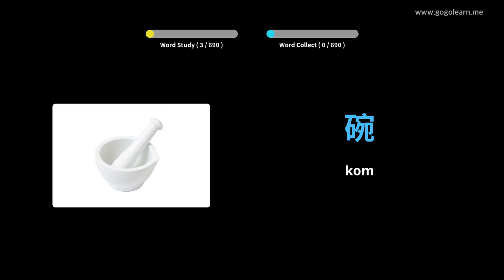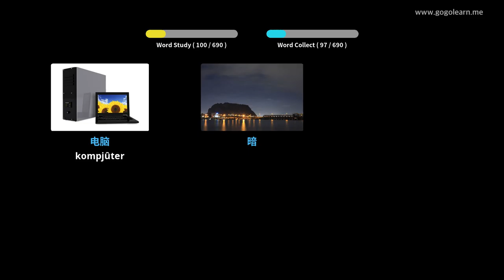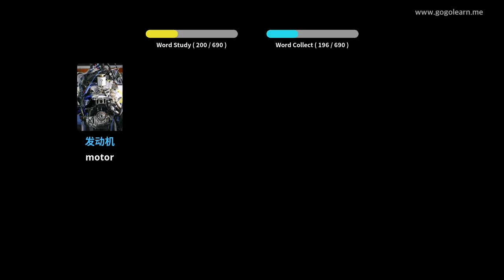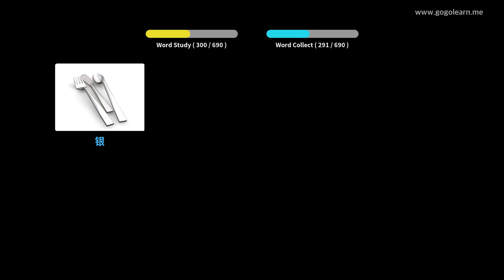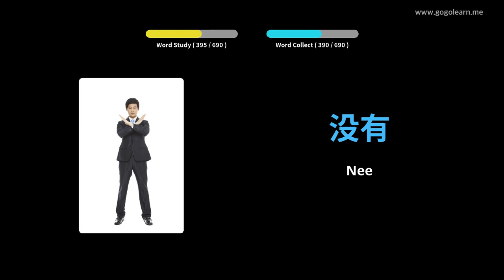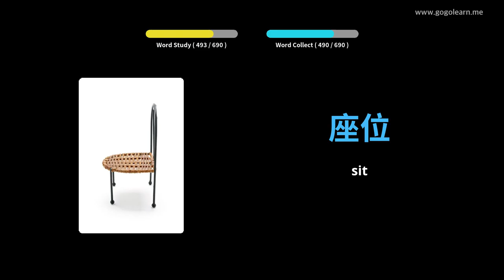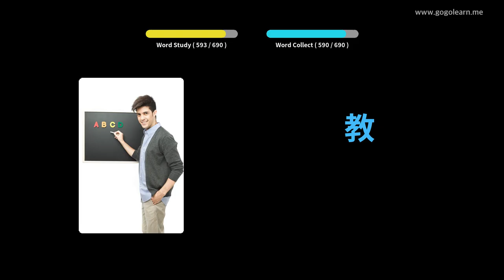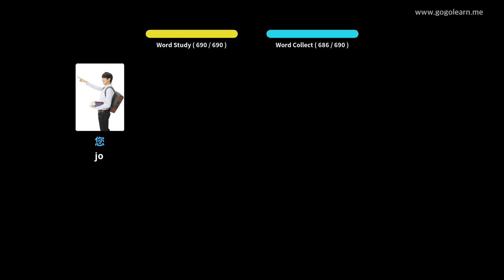Sineesk Wurdskat bern | Golearn